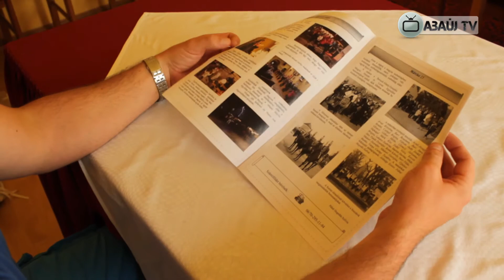Aszaló új újsága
Újraindult az Aszaló Hírmondó Aszalón, így a helyiek az Abaúj TV híradója mellett negyedévente már újságból is tájékozódhatnak a település híreiről, eseményeiről. Az első számban beszámoltak az elmúlt év rendezvényeiről, rendelet módosításairól, de természetesen szó esett márt a soron következő programokról is.